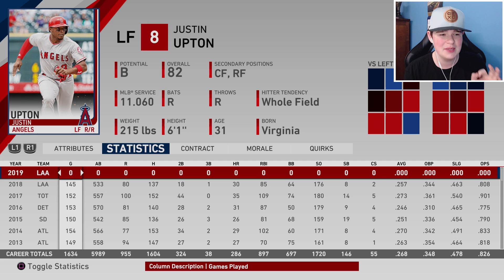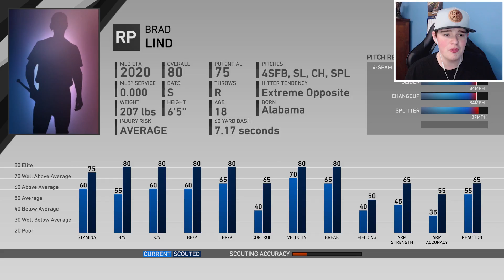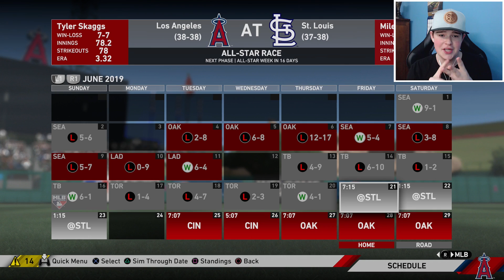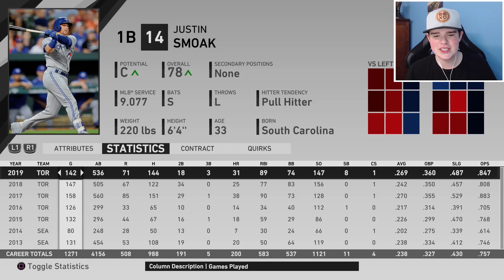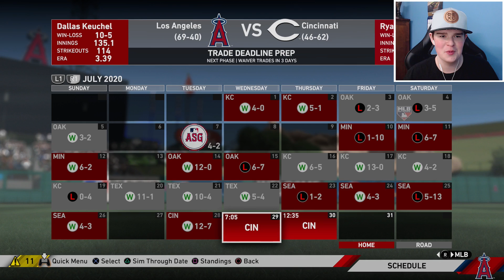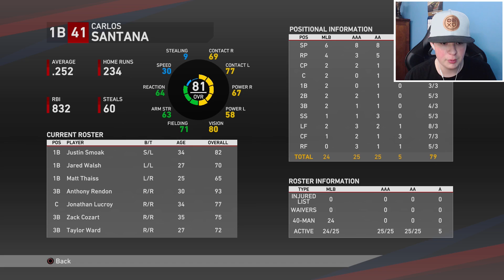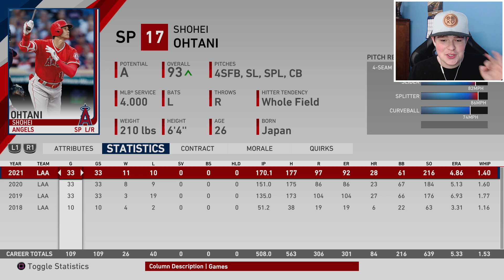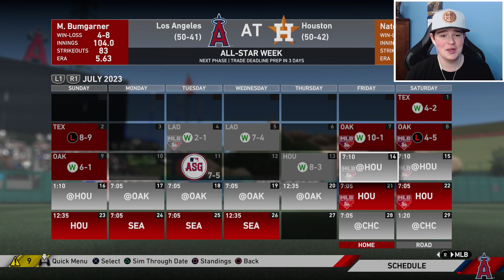LOS ANGELES ANGELS REBUILD! | MLB The Show 19 Franchise Rebuild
Don't forget to ring the 🔔 Bell to join the RGSNATION!
Add me on PSN - Its_RGS